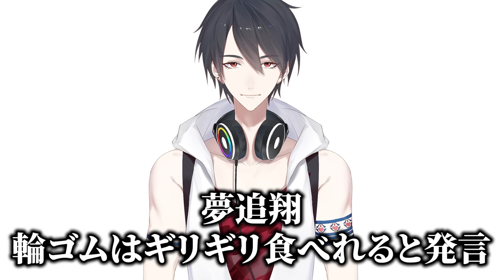【ひとくち嘘シリーズ】第12回今日のひとくち嘘ニュースまとめ【ジョー・力一 / 舞元啓介 / 夢追翔 / 黒井しば / にじさんじ / 切り抜き】